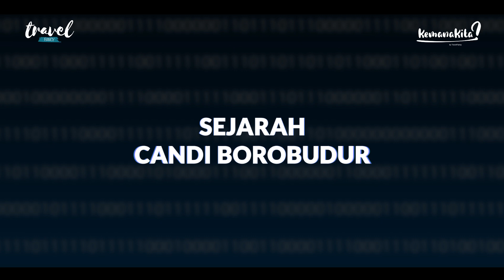Misteri Candi Borobudur, Kapan Dibangun? | Sejarah Lengkap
Misteri candi Borobudur masih menjadi salah satu topik pembahasan. Apalagi candi terbesar di dunia ini
kabarnya merupakan peninggalan Nabi Sulaiman. Benarkah candi borobudur peninggalan nabi
Sulaiman? Siapa arsitek candi borobudur? Simak kelanjutannya di Travel Fancy Indonesia